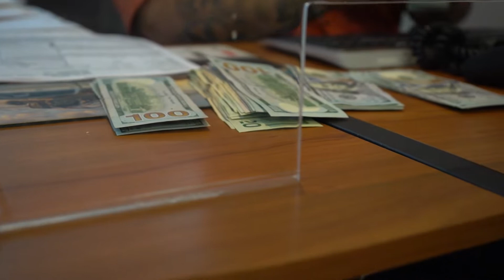New traila for Cali Heatwave 2022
"California Heat Wave 2022" con @ElSeis and the whole crew! New traila hauling Baldos 5.0 to the show for the burnout pit and some desmadre (stay tuned for that) also we will be having a party/performance on the traila in Palmview, Tx our hometown! "Se Gancho La Traila" lets get it!